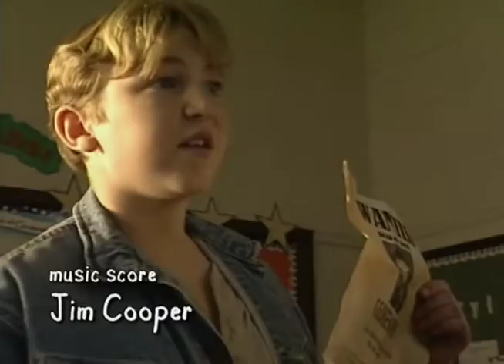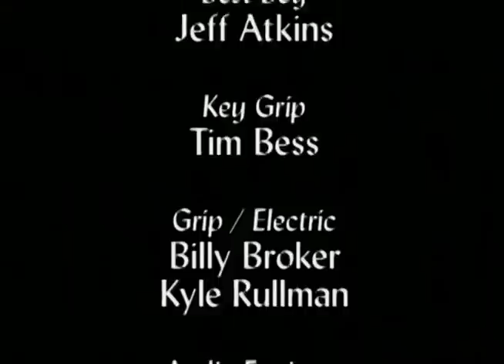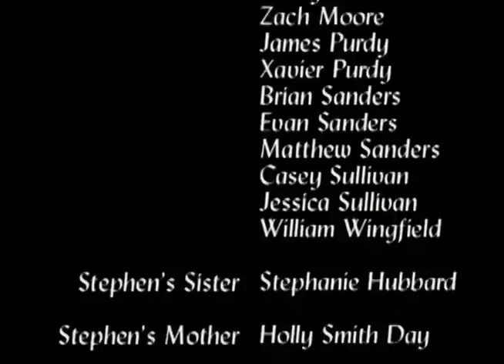Stephen's Test of Faith (1998) | Short Movie | Daniel Kumatz | Henry O. Arnold | Adam Warfield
Watch Stephen's Test of Faith (1998) Short Movie on Vision Video

Twelve-year-old Stephen is mocked and ridiculed for his faith. That night Stephen takes a faith-building journey during a dream. He travels through history meeting Jesus, Stephen the martyr, families about to enter the Roman coliseum, William Tyndale, Christian children in today’s Middle East, and others who dare to share their faith. Young Stephen's view of the kingdom and his definition of "Christian" are revolutionized. He awakens and goes back to witness to his world, his trial of faith strengthened by the Body of Christ.

Director: Stephen Yake
Writer: Steve Cleary
Stars: Daniel Kumatz, Henry O. Arnold, Adam Warfield